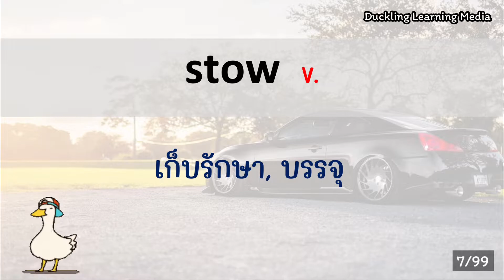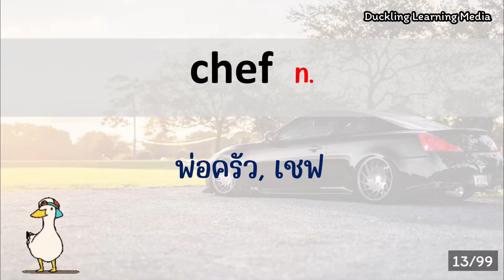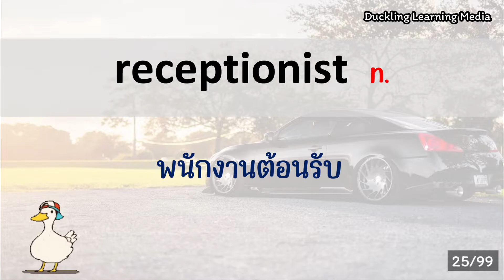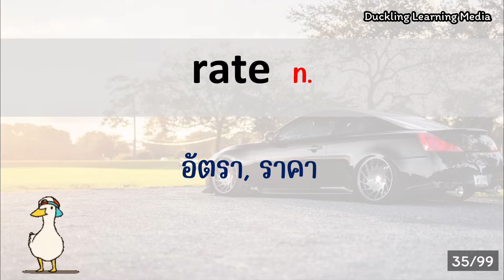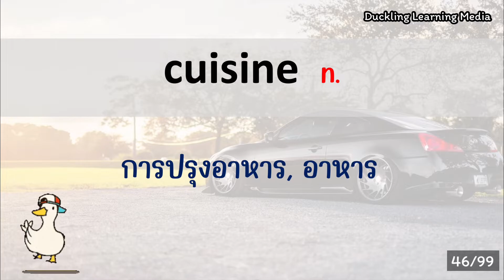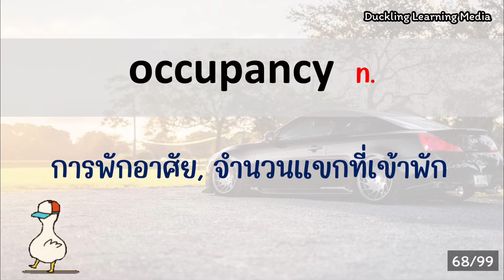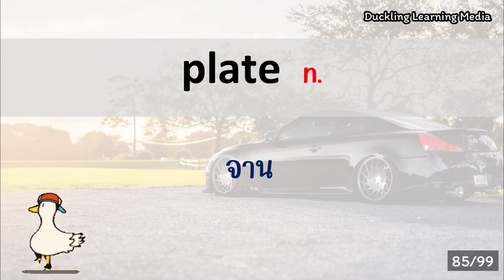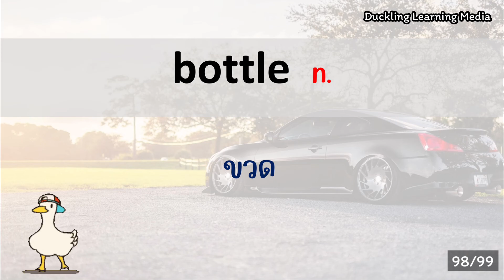💚 พิชิต TOEIC - EP.26 - 99 words